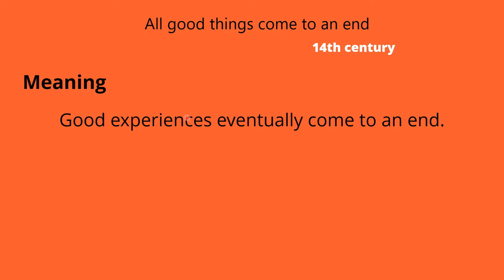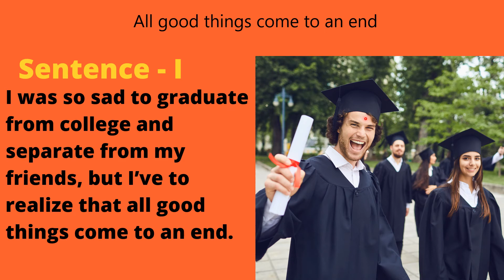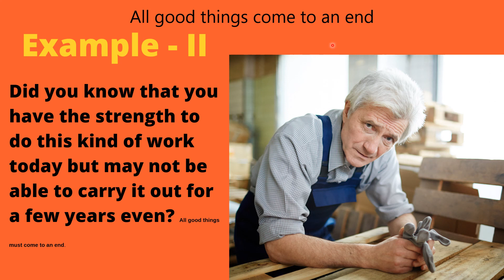All good things come to an end - English Proverb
Everything good needs to end. It's a saying that doesn't matter forever, that everything and events are transient or that enjoyment is ephemeral. It may be used to convey sorrow if something ends you're happy. It is an advocacy to appreciate today's life that all things good must come to an end, for tomorrow may not be bliss. It's also true, though, that awful things are not only excellent things, they are ended.

Start learning a language with Justlearn!